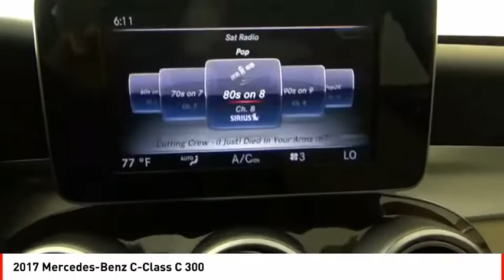2017 Mercedes-Benz C-Class Houston TX 9372PC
2017 Mercedes-Benz C-Class C 300

This Polar White 2017 Mercedes-Benz C-Class C 300 might be just the sedan for you.  This one's a deal at $28,911.  The exterior is a ravishing polar white.  It has great mileage with 24 MPG in the city and 34 MPG on the highway.  Don't regret waiting on this one!